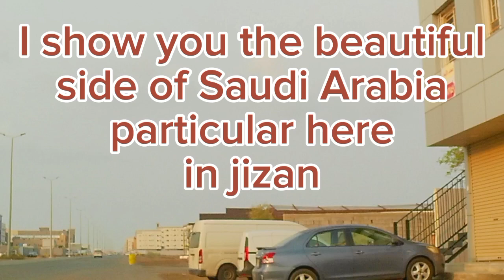Around saudi explore.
# Saudi Arabia
Saudi
# houses of Saudi
# views of Saudi
# travel middle east
# culture of Saudi
# roads  style in Saudi
# beautiful houses of Saudi

thanks for allowing us
to use the background
music

https:// upbeat.io/ t/ hartzmann/ on.the